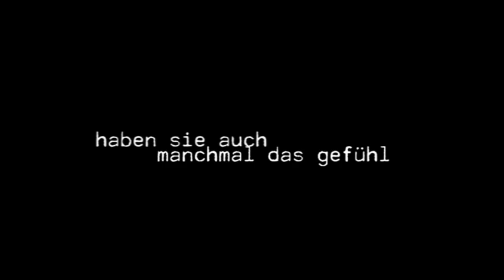Der letzte Angestellte | Trailer #3 D (2011)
Darsteller / cast: Christian Berkel , Bibiana Beglau , Jule Ronstedt
german trailer / deutscher Trailer
Genre: drama
Regie / directed by: Alexander Adolph

Kinostart Deutschland: 27. Oktober 2011

Verwendung mit freundlicher Genehmigung von Zorro